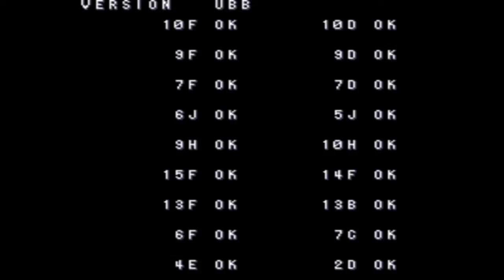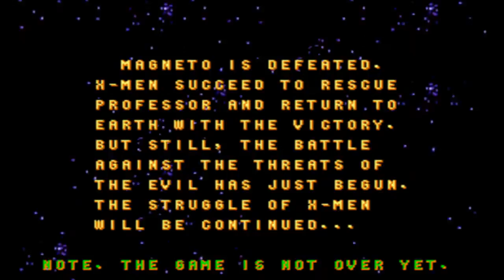X-Men: The Arcade Game (Arcade) - Nightcrawler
This is the full cheated play-thru of X-Men: The Arcade Game for the Arcade (MAME)